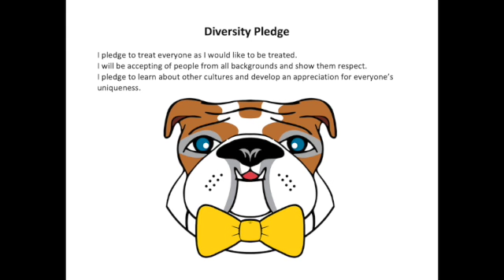McDTV Morning Announcements Sept. 8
This video is about McDTV Morning Announcements Sept. 8